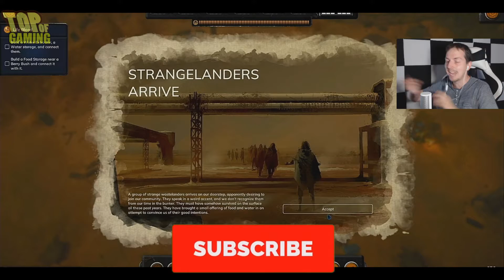HOMESEEK : il gioco per RIVIVERE le emozioni di FROSTPUNK .... nel deserto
Homeseek è un city builder post-apocalittico che ibrida elementi gestionali e strategici, dandoci modo di guidare l'esodo di comunità di sopravvissuti per trovare delle riserve d'acqua non contaminate. Il lancio di Homeseek è previsto per il 20 luglio 2023 su PC.